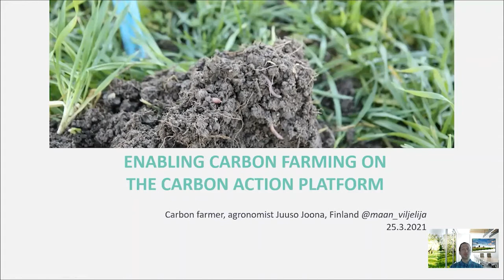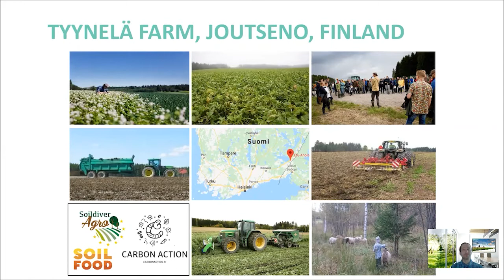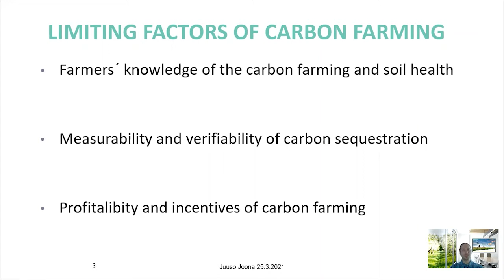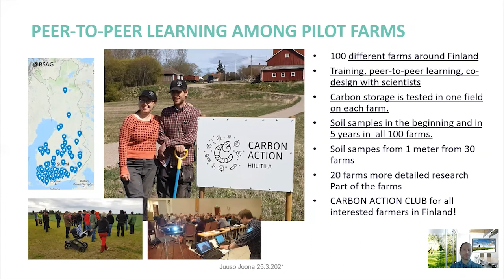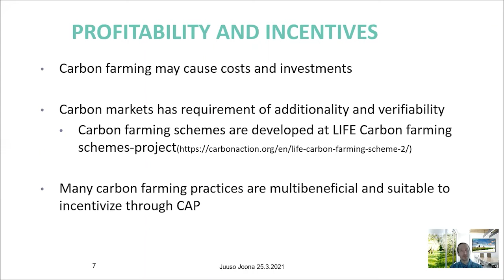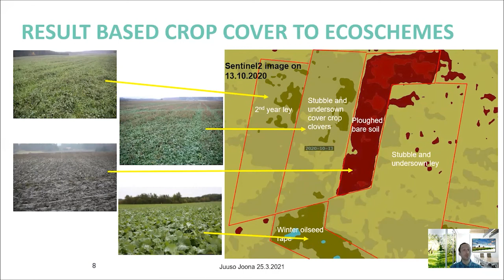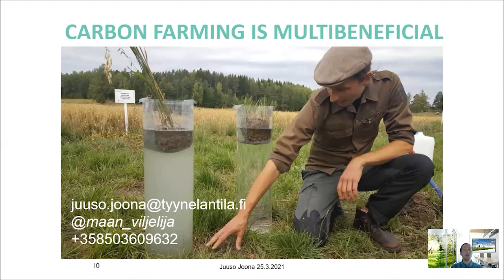Juuso Joona - presentation at EIP-AGRI workshop 'Towards carbon neutral agriculture'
Watch the inspiring example of implementation of carbon neutral agriculture by Juuso Joona, farm manager at Tyynelä farm; member of the board at the
carbon action platform (Finland) during the EIP-AGRI workshop ‘Towards carbon neutral agriculture’ on 25 March 2021

More information about the available EIP-AGRI workshop ‘Towards carbon neutral agriculture’ is available on the event webpage